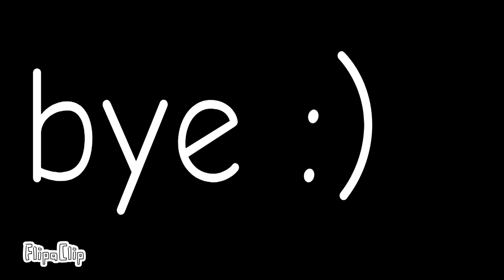Silk moth (transfur)